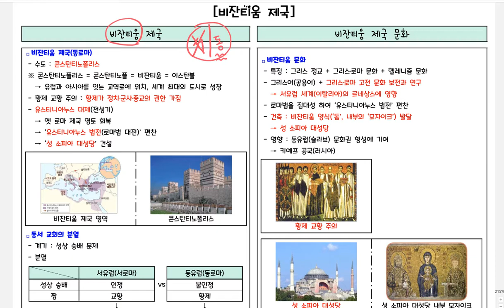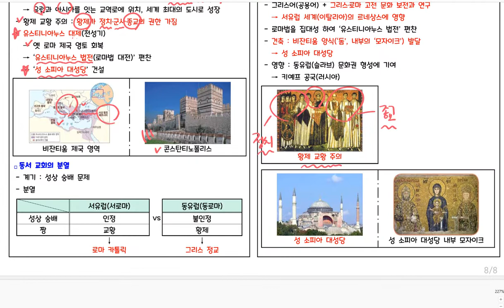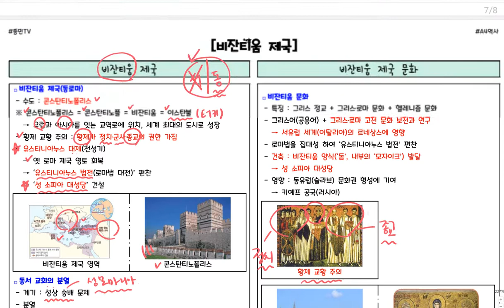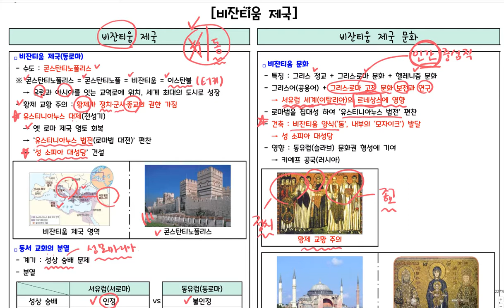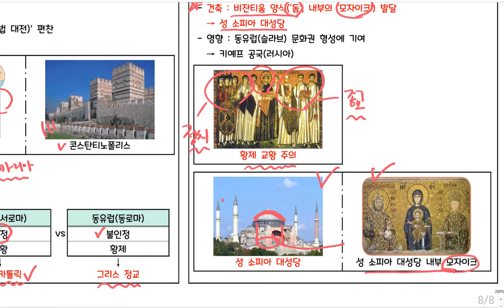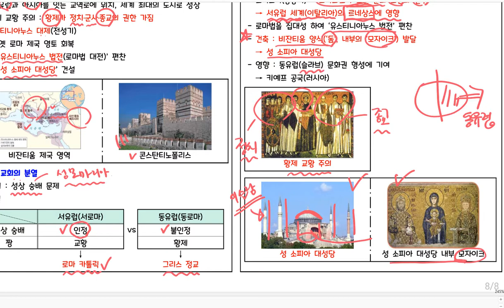[중2] 비잔티움 제국 [교재 포함]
비잔티움 제국